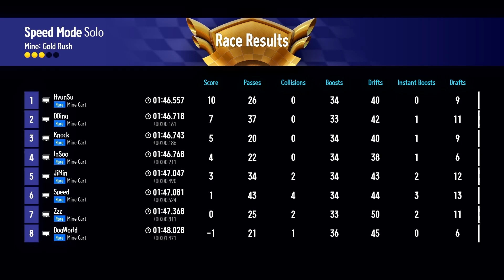내 궁둥이나 보면서 오라구ㅋㅋ | R.O. 16 Winners’ Match | KDL 프리시즌 1 핫클립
KDL Preseason 1

R.O. 16 Winners’ Match